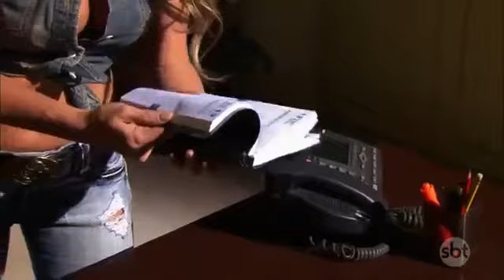A que não podia amar capitulo 25 completo (30/09/2019)